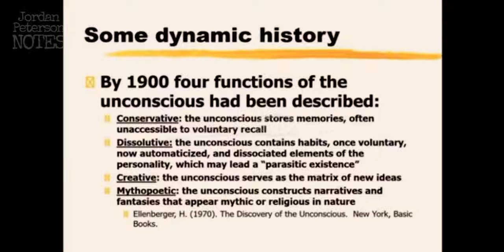4 Functions of the Unconscious Jordan Peterson